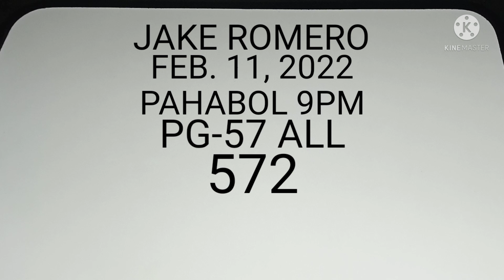PAHABOL SA 9PM (FEBRUARY 11, 2022) PLEASE DON'T SKIP ADS..THANK YOU!!